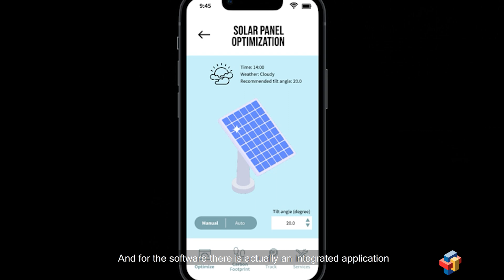Samsung Solve for Tomorrow uncovers Singapore’s next generation of environmental innovators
Sustainability and creating a greener future were top-of-mind for many youth participants at the fifth edition of the Samsung Solve for Tomorrow competition in Singapore.  Among the many solutions submitted by aspiring environmental innovators across Singapore, two ideas stood out and clinched the competition’s top spots.